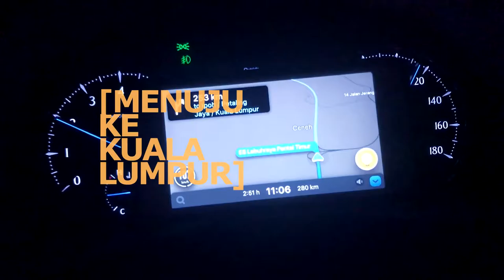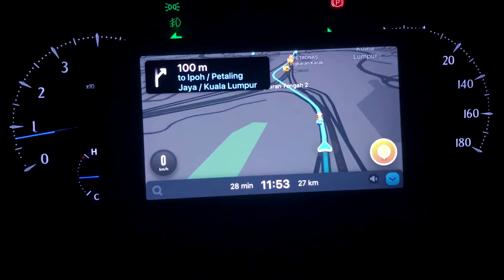Hari terakhir di Pulau Redand bahagian 2, Makan di singgahsana orang kenamaan di Kuala Terengganu.